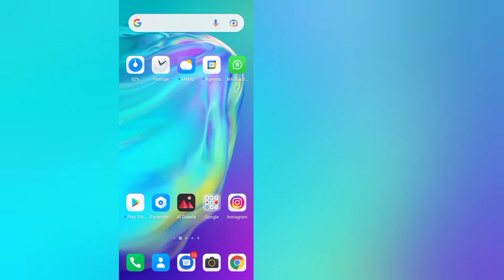Comment déconnecter votre compte Facebook d'Instagram || Dissocier facebook d'instagram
Dans cette vidéo, vous apprendrez comment déconnecter votre compte facebook d'instagram d'une manière très simple et simple, alors guyz continuez à regarder ce tutoriel jusqu'à la fin